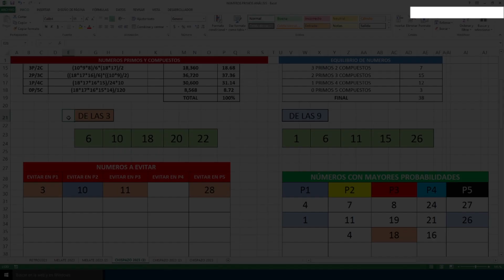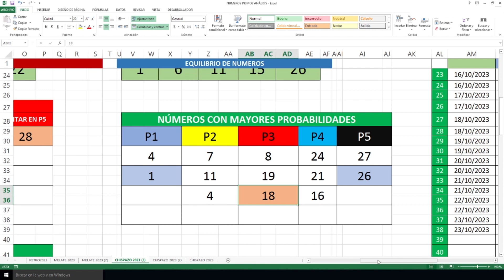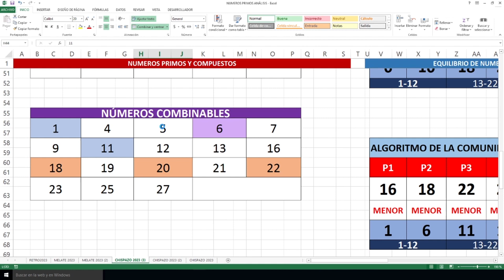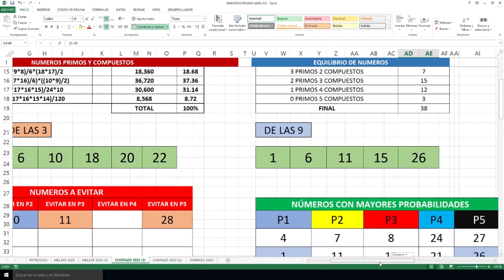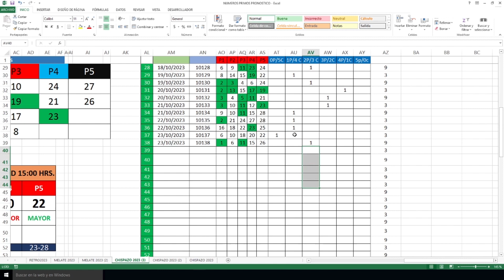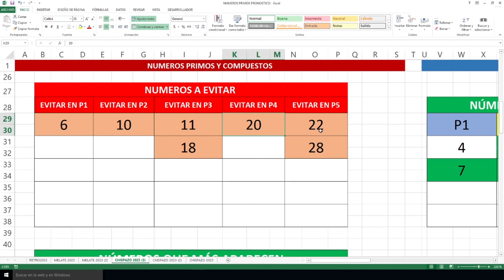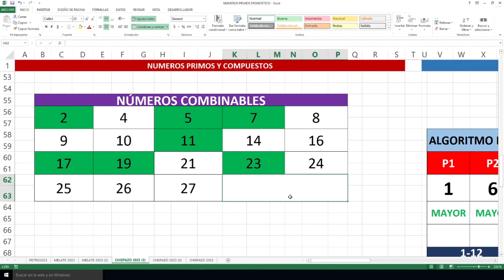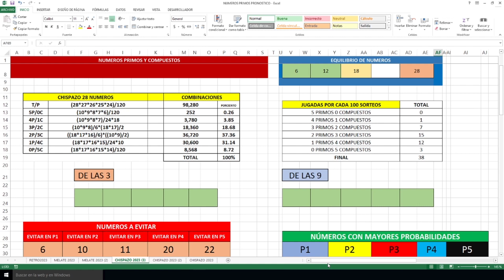APARECEN combinaciones PREDICHAS en CHISPAZO!!!